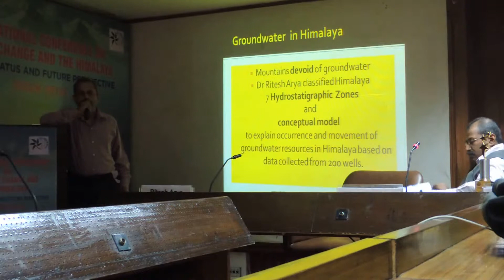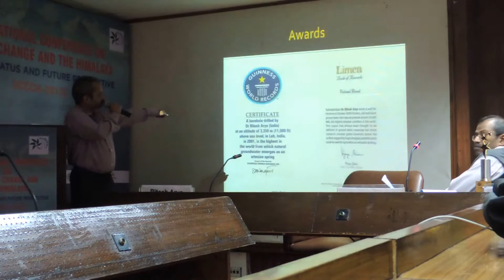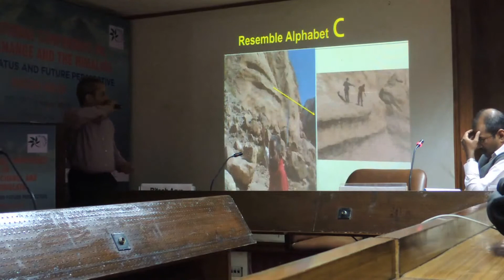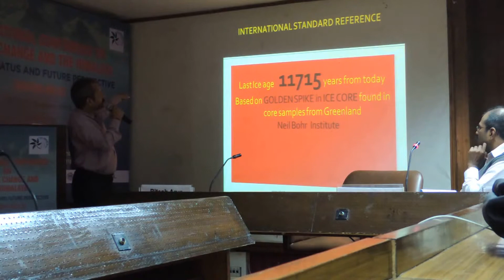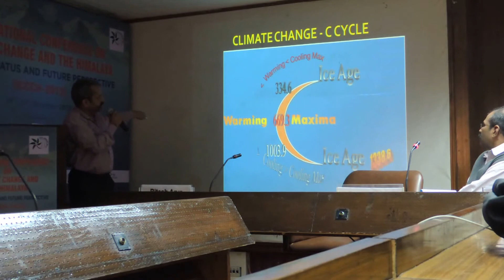International conference on Climate change in Himalaya Delhi 2013- Dr Ritesh Arya on Climate change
Aryas C cycle - Climate change Natural
presented in International Conference on Climate Change in Himalayas organised by Council for Scientific and Industrial Research Govt of India at National Institute of Science Communication and Information Resources (NISCAIR), located at New Delhi, India on 31st Oct 2013